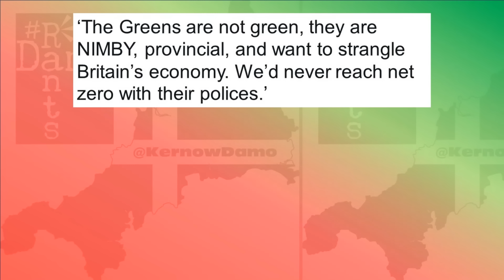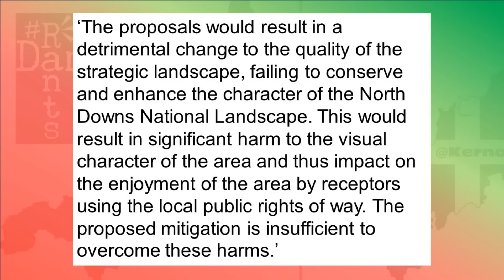Dopey Labour’s latest attack on the Greens backfires spectacularly!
Social Media attacks on the Green Party by Labour figures over a solar energy farm being blocked expose Labour as the NIMBY's!
Right, so a story that amused me no end this week at any rate is a half-witted attack by some Labour figures on the Green Party in an attempt to make them out to be perhaps not as Green as they make themselves out to be as a solar farm in Kent has been refused planning permission. If you just read the headline, as so many of social media have clearly done, it very much implies that the council in question, which is Folkestone & Hythe District Council has refused the planning permission because it is Green Party run and therefore there’s a whiff of a scandal in the air, but actually it’s nothing of the sort, is incredibly misleading and well, some people who have let their factionalism and their desperation for a gotcha on the Greens get the better of them and deservedly so.
Right, so Folkestone and Hythe District Council in Kent has been the source of this frankly non story, but given it has been picked up by some not so insignificant Labour figures, it has I think highlighted their desperation to get one over on the Greens, but when you dig into the story itself, you realise that actually it’s Labour it blows up in the face of.
The Kent Online story is actually titled ‘Huge solar farm at Postling, near Folkestone, rejected by Council.’ And the story concerns one of those large solar farms I’m sure most of us have seen erected across farmland and in this case it was a 55 acre planned solar array, that’s the size of 30 football pitches and would have the capacity to supply clean, green energy to some 5,000 homes. However before you click on the article, as it appears on social media, the actual title of it isn’t presented to you on the thumbnail, instead the article is introduced as ‘Kent’s Green Council reject plans for huge solar farm.’ Now sure, it is a Green Council, but was it Green councillors that actually rejected it? Judging by the number of people who didn’t read past that title in the thumbnail, it’s enough to have people sneering at the Greens themselves over this and certain Labour figures who definitely know better than to read just such a headline and judge the entire story on that, have taken full advantage.
The one name that jumped out to me on this was Mike Katz, who you might be familiar with, he’s usually running around accusing the left of being racist as Chair of Starmer’s go to antisemitism judges, the Jewish Labour Movement, where you need be neither Jewish nor in Labour to be a part of, and who were scathingly criticised in the Forde Report for their antisemitism training being poor. Let it never be said he’s not a loyal Labour sycophant himself though, as he saw this article and quote tweeted it as:
‘Ladies and gents, the 'progressive' Green Party in action... Huge solar farm at Postling, near Folkestone, rejected by council’

Damo Rants Kernow Damo green party uk,green party,carla denyer,folkestone and hythe district council,labour attack the green party,labour councillors,green councillors,green party district council,council planning committee,planning committee,mike katz,mike katz labour,joshua garfield,labour party,planning officer recommendations,postling solar farm,greens back postling solar farm,labour vote against solar farm,kernow damo,damo rants,damo kernow,kernowdamo,damo